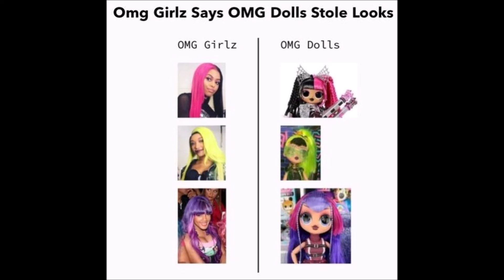Rapper TI Retired after Winning $71million Dollars in LOL Dolls Lawsuit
Rapper T.I and his wife Tiny Harris have won a mega judgement against the LOL Surprise Dolls manufacturers and was awarded a whopping $71million Dollars, enough for the legendary Atlanta Trap rapper to announce his official retirement from performing live. Here are the details about the long struggle to get justice and how they got the surprising reward of so much money.